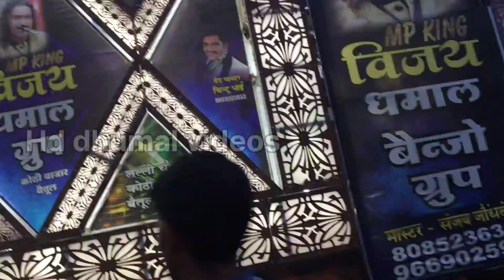छोटे बच्चे ने तो दिल जीत लिया 🔥 विजय धुमाल बैतूल 🎹 Taj nagar sandal 2023 🕌 Sawari dhun 🐅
छोटे बच्चे ने तो दिल जीत लिया 🔥 विजय धुमाल बैतूल 🎹 Taj nagar sandal 2023 🕌 Sawari dhun 🐅 @hddhumalvideos2011